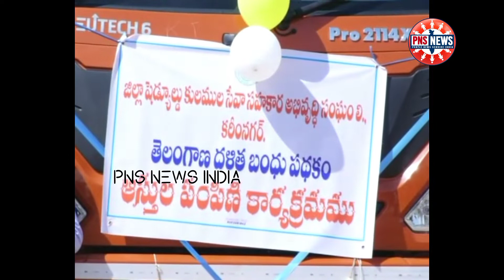Implementation of Dalit Bond Scheme to shed light on Dalit families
State BC Welfare and Civil Supplies Minister Ganguly Kamalakar

Minister who distributed 2 crore 60 lakh Dalit kin assets. Beneficiaries 6 harvesters, 3 JCBs, | DCM

Distribution

State BC Welfare and Civil Supplies Minister Ganguly Kamalakar said that Chief Minister K Chandrasekhar Rao had introduced the Dalit Bandhu scheme to shed light on Dalit families and with this scheme Dalits would prosper.

On Friday, Dr. B.R. Distributed Telangana Dalit kinship assets at the indoor stadium at Ambedkar Stadium. Speaking on the occasion, the Minister said that it is commendable that those who worked as drivers and cleaners yesterday have now become employers through the Dalit Bandhu scheme. KCR, a great man, donated Rs. 10 lakhs to each Dalit family to fill the lights. Praised. He said Dalit families had gained faith in the government through the Dalit Bandhu scheme. For 24 beneficiaries | ()
6 harvesters, 3 JCBs, | DCM vans were distributed by the Minister. The Minister said that each harvester cost Rs 22 lakh, each JCB Rs 34 lakh and DCM van Rs 24 lakh and vehicles worth a total of Rs 2 crore 60 lakh were provided to the beneficiaries. Harvesters, JCBs and DCM vans were selected by a team of three or four. With these, the beneficiaries will be able to achieve economic growth, he said. The Minister hoped that eligible beneficiaries would be able to grow financially by opting for lucrative units for self-employment. Afterwards the Minister along with the MLAs and MLAs drove the harvesters and impressed.

Source : PNS NEWS INDIA

Chief Editor : MA Wali Hafez